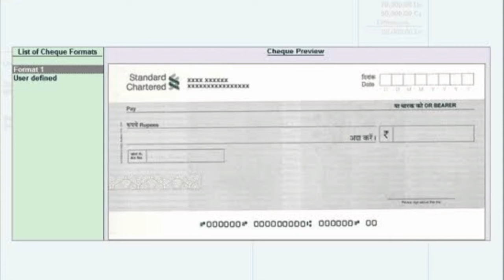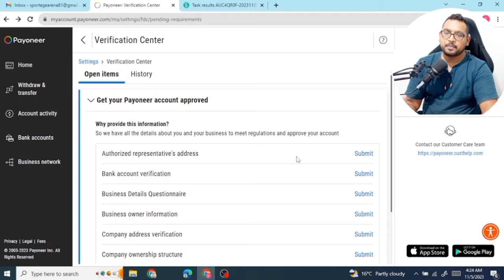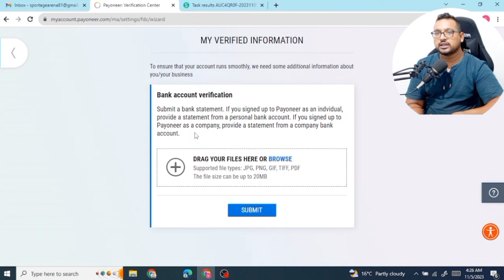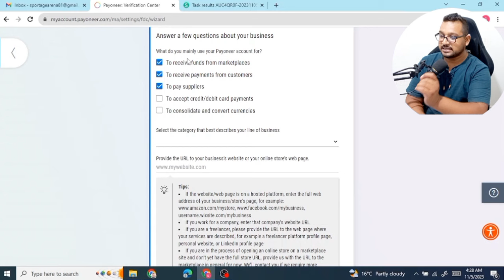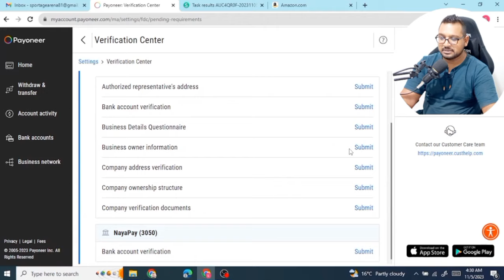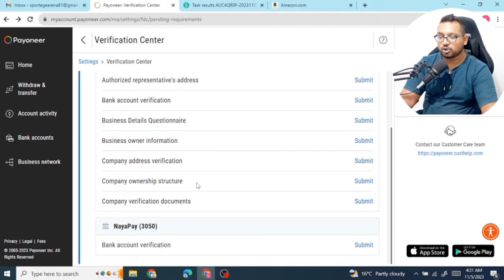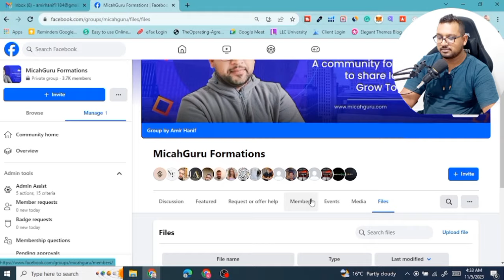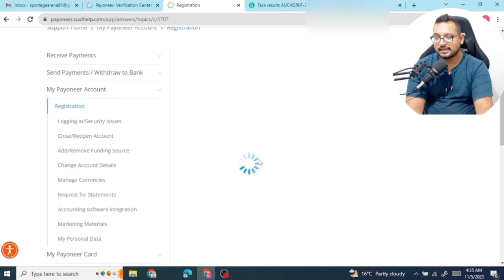How to Upload Documents to Payoneer Account (Documents konsay Required Hai?)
Welcome to our video tutorial on how to create a Payoneer account and How to upload documents when you are new sign up with Payoneer, additionally we will guide you how to use your Payoneer details to receive international payments and get Payout in Nayapay.

Don't ignore this video, if you want to approve your Payoneer account.

✅  How To Create a Business Payoneer Account From Pakistan With LLC 2022 | 100% LEGAL | Get $25 Bonus

✅  HOW TO GET A VIRTUAL BUSINESS ADDRESS | U.S Address Approval For USPS | 1 Month FREE [ URUD/HINDI ]